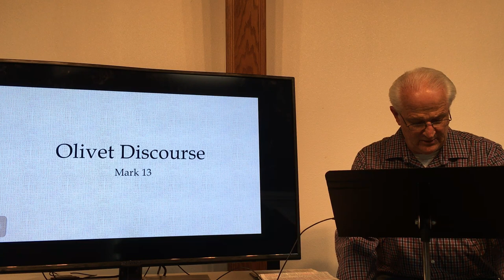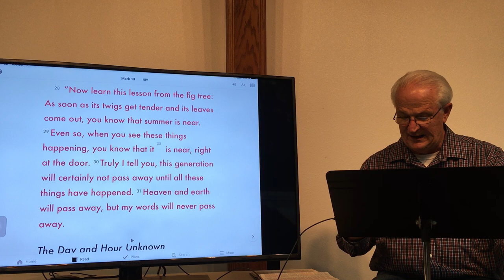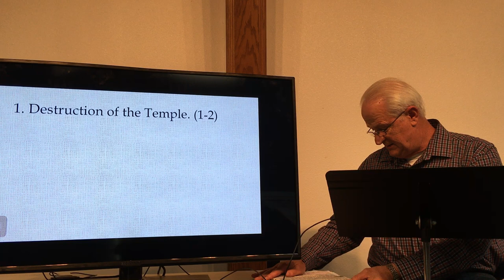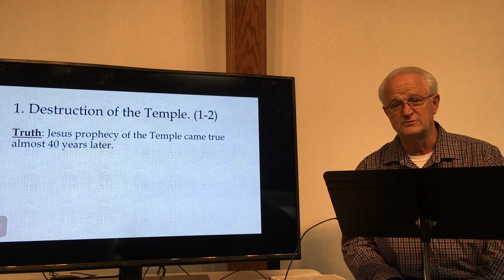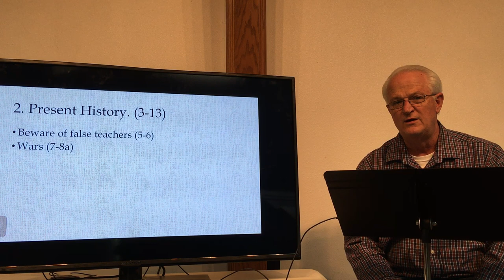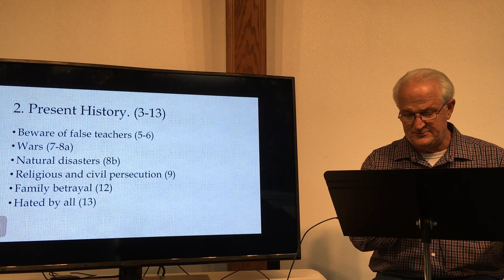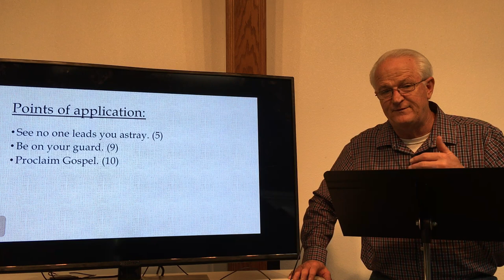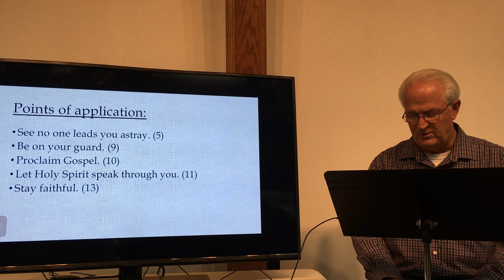Bible Study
Oliver Discourse
Mark 13